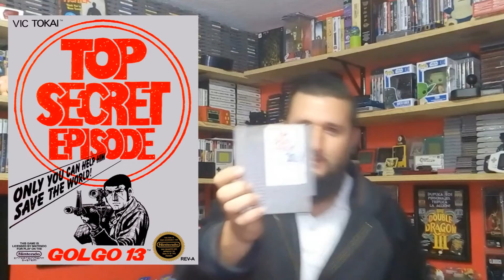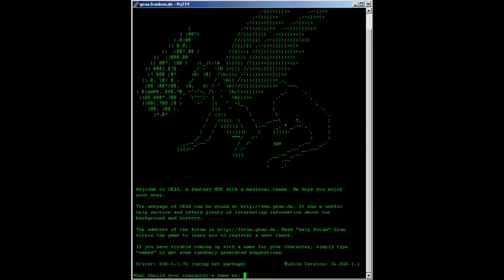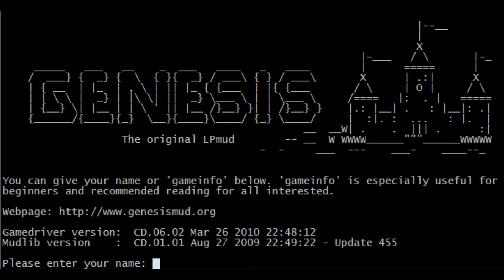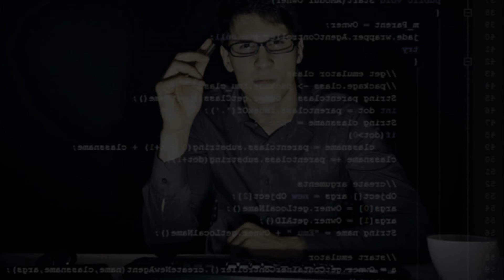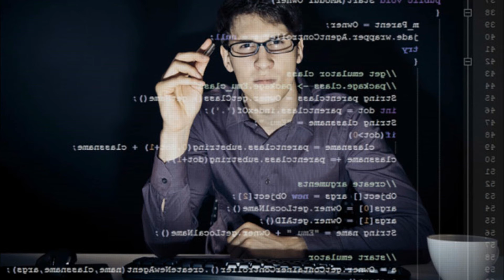RETRO GAMER MX - Programa 43 - BATMAN - Español - Videojuegos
Programa 43 donde nos adentraremos en el mundo de el legendario juego del Caballro de la noche basado en la legendaria pelicula de Tim Burton de 1989. Uno de los mejores juegos de la consola.

Veremos uno de los mejores items portatiles del Sega DreamCast la VMU.

Veremos una de las historias mas retorcidas de los videojuegos en la Dimension Gamer.

Esto es Retro Gamer MX… Bienvenido a Casa!